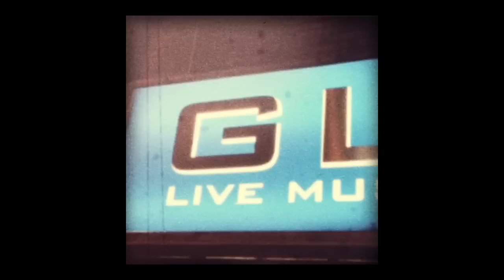Grant Nicholas - Time Stood Still (Lounge Version)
Thank you to all that came to a show, bought a copy of the record and for all of the support this year.

Feb 09 // Paradiso, Amsterdam
Feb 10 // Brotfabrik, Frankfurt
Feb 12 // Privatclub, Berlin
Feb 13 // Prinzenbar, Hamburg
Feb 15 // Les Etoiles, Paris
Feb 20 // Bodega, Nottingham
Feb 24 // Fibbers, York
Feb 25 // Waterfront Studios, Norwich
Feb  26 // Bush Hall, London
Feb  28 // Whelans, Dublin
Mar 01 // Empire Music Hall, Belfast
Mar 03 // Guildhall, Gloucester
Mar 04 // Portland Arms, Cambridge
Mar 06 // Arc, Stockton
Mar 07 // Slade Rooms, Wolverhampton

Purchase the debut album 'Yorktown Heights'.